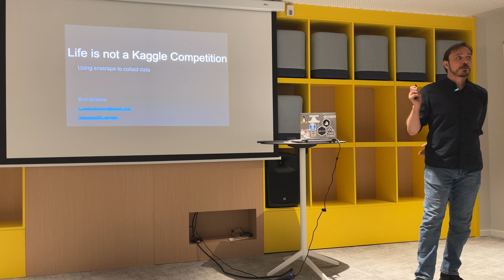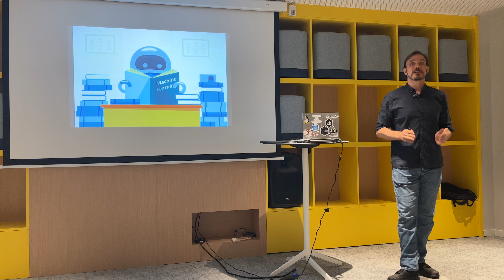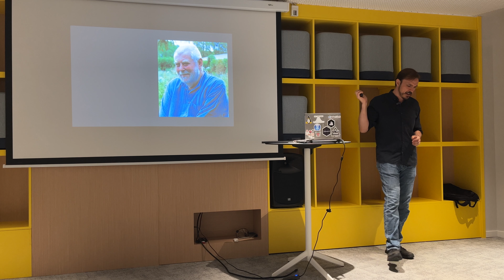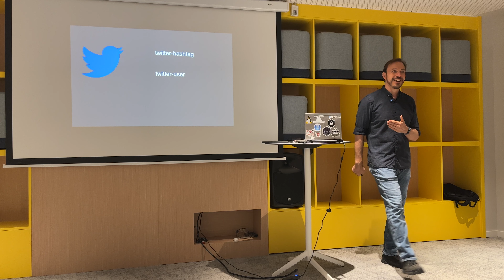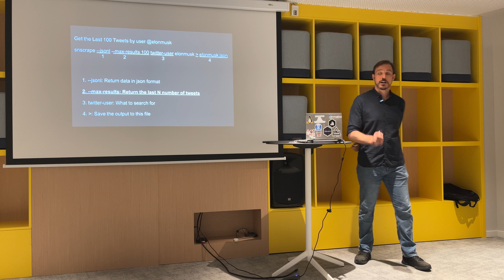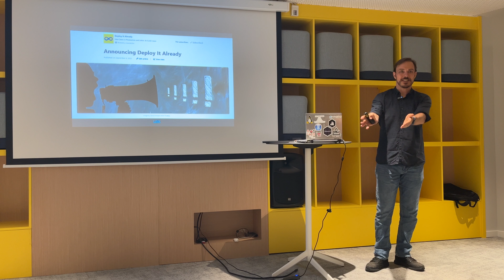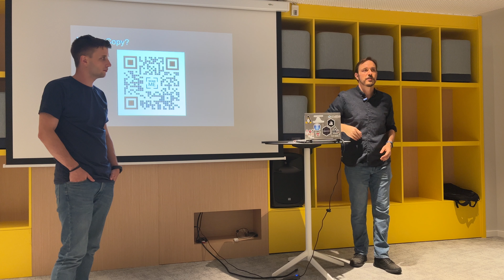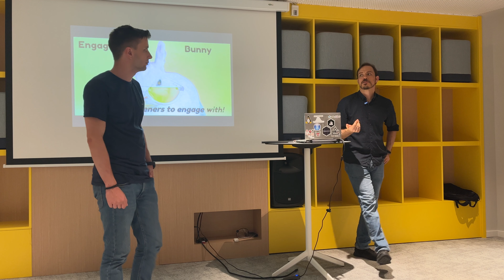Valencia Codes – Level Up #5 - Life is Not a Kaggle Competition: Using SNScrape to Create Datasets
By Evan Simpson
"It's often said that 80% of a data scientist’s time is spent cleaning data. However, how do you get the data in the first place? In response to this question, this talk will introduce SNScrape which “is a scraper for social networking sites,” outline some of the advantages/disadvantages it has compared to official APIs, as well as present multiple use cases."